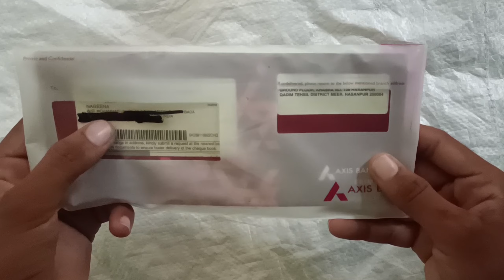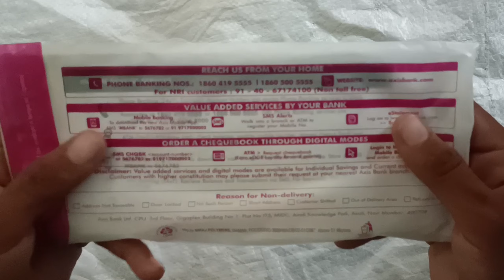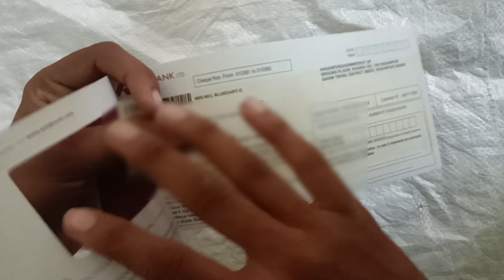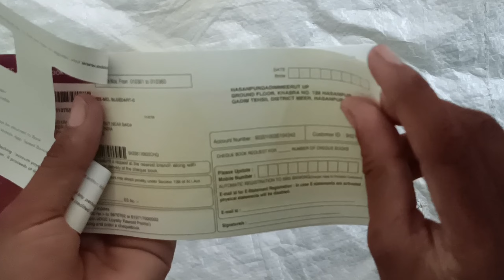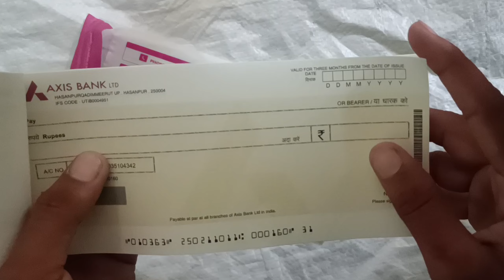Axis bank Cheque book unboxing | Axis bank cheque book kitne din mei aata hai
Your Queries 👇🏻👇🏻👇🏻

how to apply for cheque book of axis bank
axis cheque book unboxing,cheque book
axis bank cheque book charges
axis bank cheque book unboxing

Thank for wachting thank you all friends my name Abdul khalik Uttar pradesh (MEERUT)